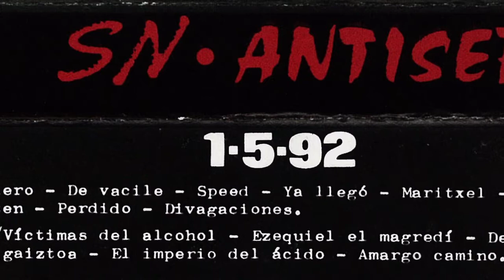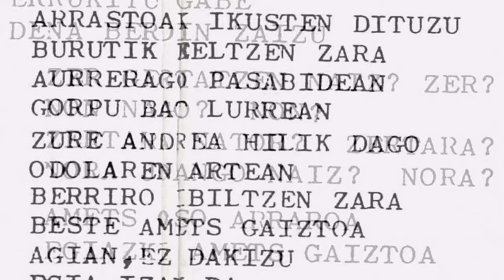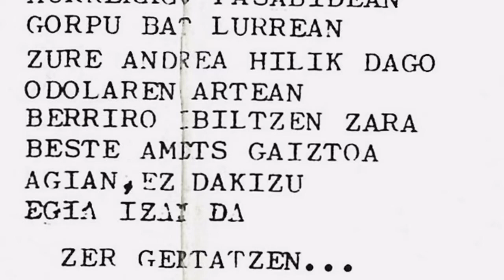ANTISEPSIA - Amets gaiztoa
Legazpiko taldea genuen Antisepsia. 1992 urtean SN taldearekin maketa bat atara zuten zuzeneko grabaketa batekin. Taldea osatzen zuten Txutxin (kitarra eta ahotsa), Calle (bateria eta koroak), Ibon (baxua eta koroak) eta Abel (kitarra eta ahotsa). Eskerrik asko Xapoto-ri maketa pasatzeagatik.